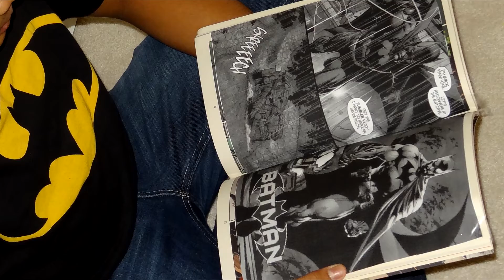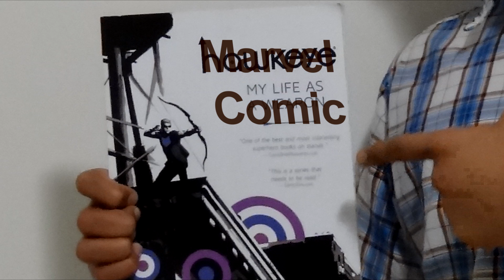Batman vs Superman - Stop Motion Animation Project (2014)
THIS CAME BEFORE WARNER BROS BATMAN V SUPERMAN
FIGHT ME ZACK SNYDER.

excuse the shite editing. I was 14.